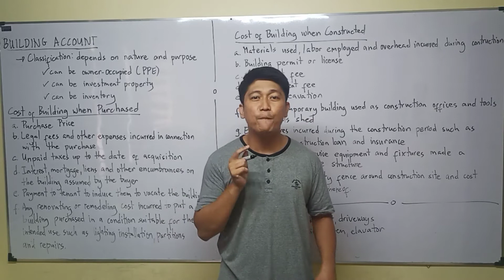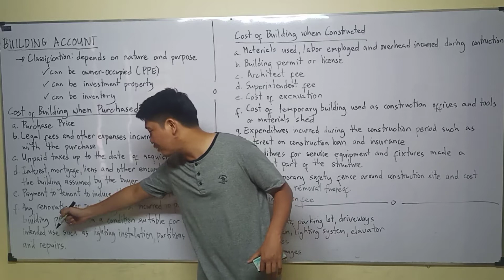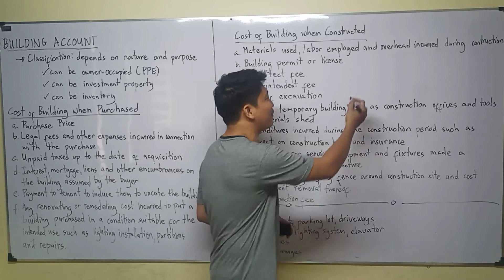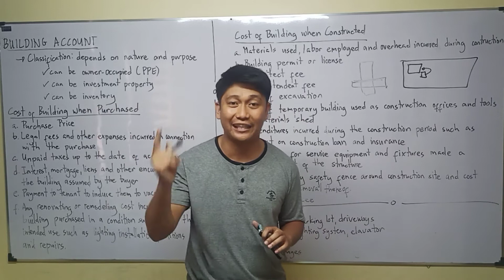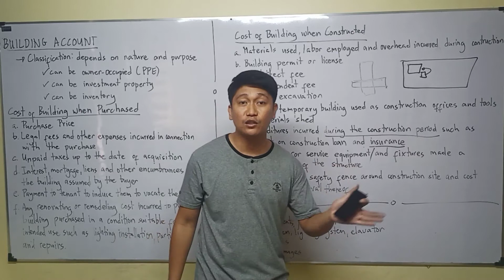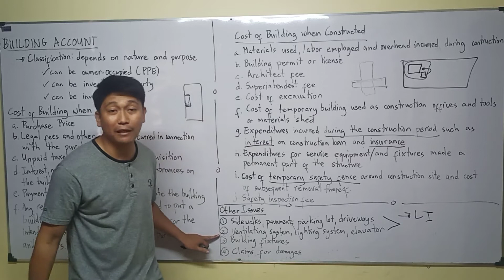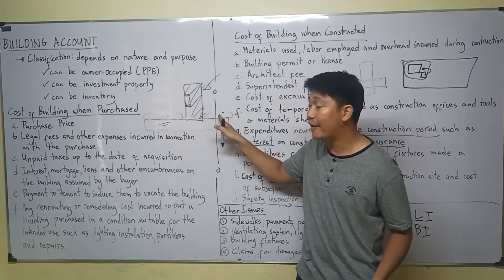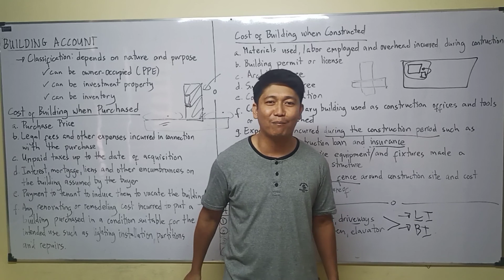Lecture 04: Building Account. Property, Plant and Equipment. [Intermediate Accounting]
Property, Plant and Equipment. Depreciation. Dismantling Cost. Land. Building. Machinery. Equipment. Furniture and Fixtures. Fixed Assets. Straight Line Method of Depreciation. Revaluation Model. Revaluation Surplus. Impairment. Double Declining Balance Method. Sum of Years Digit Method. Useful Life. Depreciable Amount. Residual Value. Tangible Asset. Real Property. Owner Occupied Property. Accumulated Depreciation. Exchange. Trade in. Commercial Substance. Land Improvement. Building Improvement.